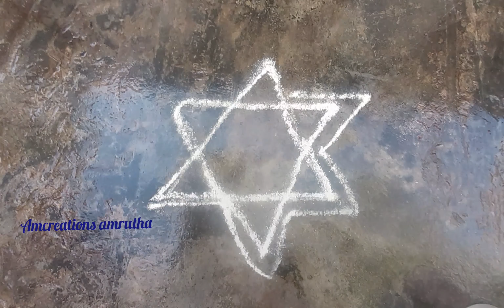ಶುಕ್ರವಾರದ ಸ್ಪೆಷಲ್ ರಂಗೋಲಿ || ಚುಕ್ಕಿ ಇಡದ ರಂಗೊಲಿ ||esy and simple rangoli design